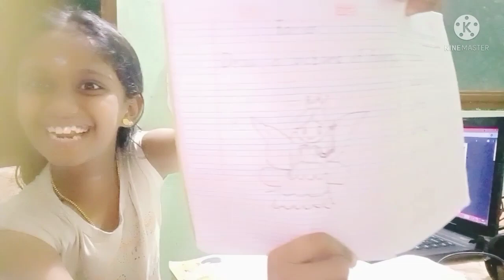കുഞ്ഞു വിശേഷങ്ങൾ (day in my life ) my little devuzz family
day in my life devuzz, day with family